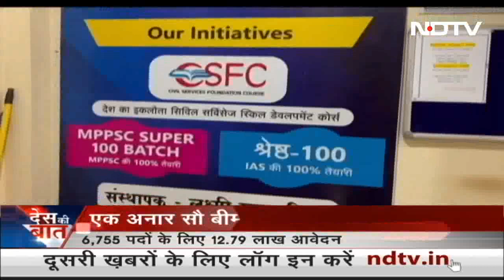MP में Patwari बनने कतार में MBA व Engineering के अभ्यर्थी | Des Ki Baat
मध्यप्रदेश (Madhya Pradesh) में पटवारी की भर्ती परीक्षा में छह हजार पदों के लिए 12 लाख से ज्यादा लोगों ने आवेदन किया है. इनमें इंजीनियरिंग, एमबीए और पीएचडी डिग्रीधारी भी शामिल हैं.

Watch "Madhya Pradesh में पटवारी भर्ती के लिए Record आवेदन, इंजीनियरिंग, MBA और PHD वालों ने भी किया अप्लाई"